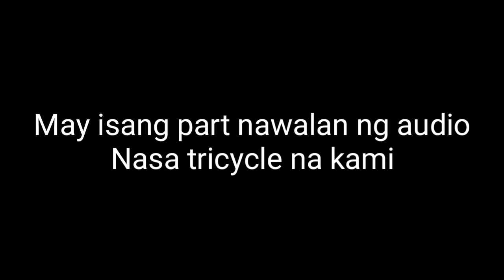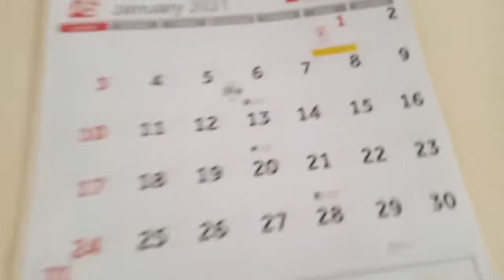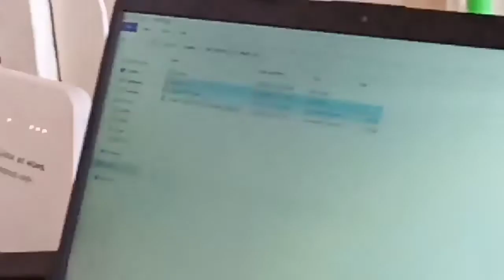Adventure of Wang and Tin : PE EDITION | Tino Tino Vlogs